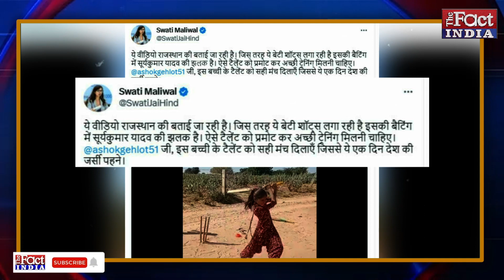Barmer Viral Video || Mumal Mehar Cricket Video || Barmer Girl Cricket Playing Video